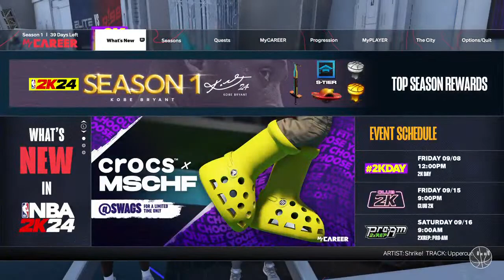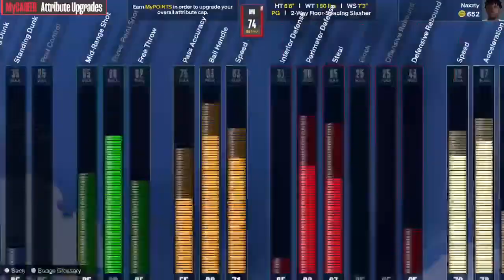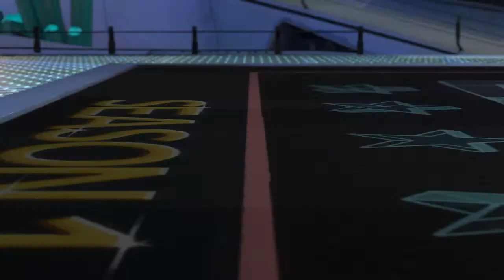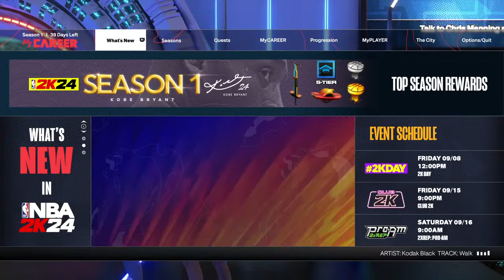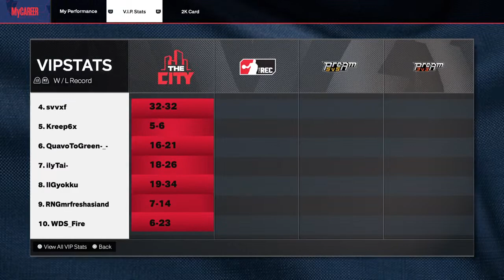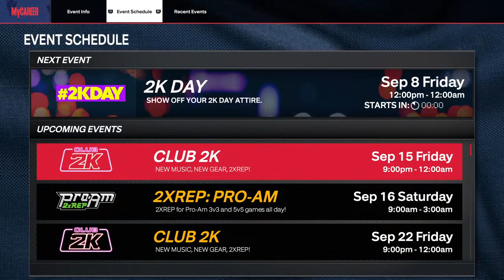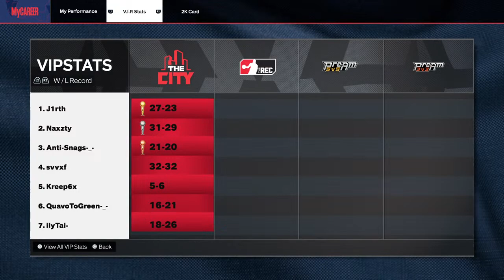Hitting Rookie 3!!